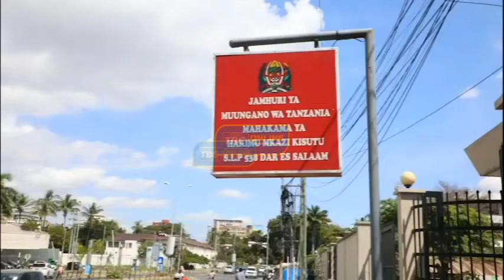WAMALAWI 14 WAHUKUMIWA KULIPA FAINI AMA KWENDA GEREZANI